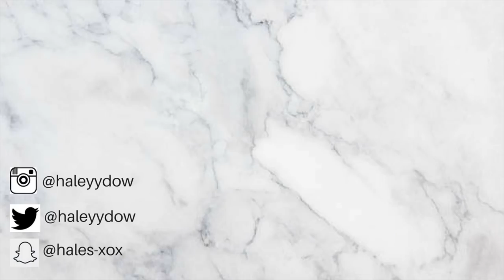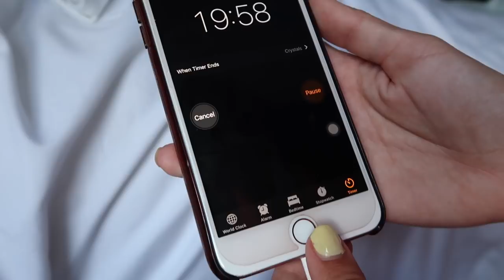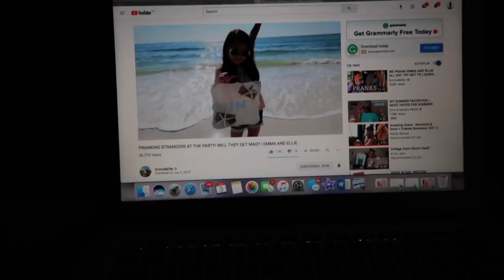Vlog // Baseball Games / hiking the Irving Nature Park / car chats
I hope you guys enjoy this day in my life, I went to two baseball games and a hike with one of my lovely best friends Emma then just had a bit of a self care night. I love you all.